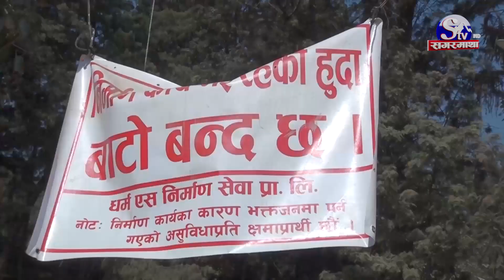पशुपति कोर क्षेत्रको हरिविजोग | Sagarmatha Report